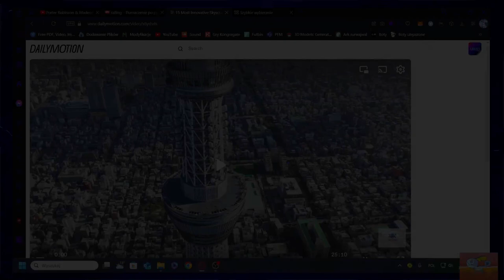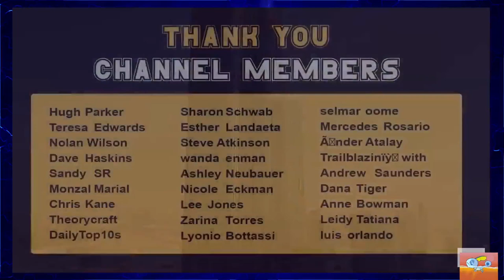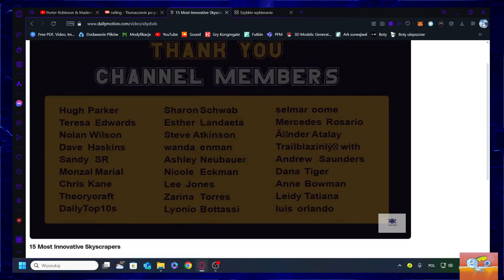Najistotniejsze wieżowce Mocne Reakcje |/Arket #8 🏙️🏙️ (W następnym odcinku kolaboracje Discord)+sub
(W tym ,,sub" chodziło o napisy. W skrócie subtitles)
Strony użyte lub filmy
2- Mój serwer Discord (Link niżej)
🌟Nagrane przez OBS
✔Cele Subów✨
5✔️
10✔️
20✔️
30✔️
40✔️
50✔️
100❌
200❌
300❌
400❌
500❌
1000❌
Tagi:
Info
Gradient na miniaturze
Przetrwanie
Światło
Custom'owe tło
Biało
Przyszłe filmy
Klimat
Gradienty
Woda
Zaawansowane filmy
Montaż
Drogi
Taktyka
Niebo
Szaro